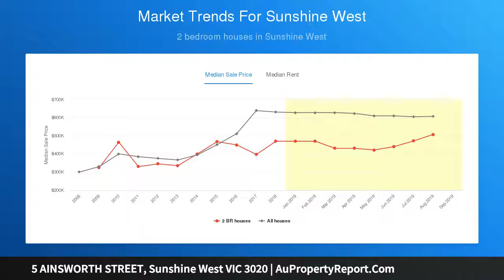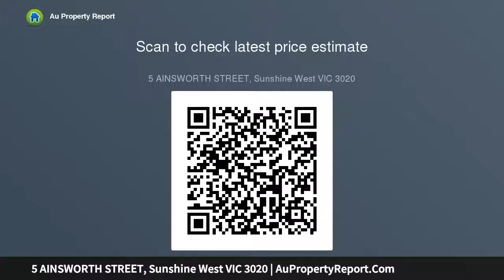5 AINSWORTH STREET, Sunshine West VIC 3020 | AuPropertyReport.Com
5 AINSWORTH STREET, Sunshine West VIC 3020
Property Type: house
Bedrooms: 3
Bathrooms: 3
Car Space: 1
STYLISH, MODERN AND BRAND NEW